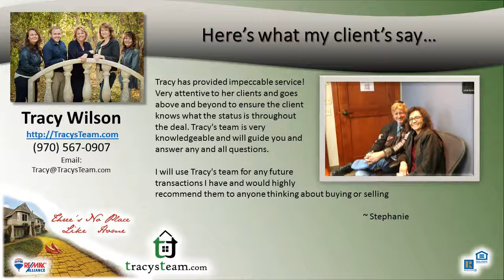4 Bed Homes for sale in Johnstown CO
4 Bed Homes for sale in Johnstown CO - Dramatic entry with curved staircase providing access from both living & kitchen. Formal living room is bright and open and is a perfect place to entertain guest.  The spacious kitchen features stainless steel appliances, center island, tons of cabinets & counterspace.  Off the kitchen is a large great room that opens to the 2nd floor and features a gas log fireplace. Upstairs has all 4 beds PLUS the laundry room for great convenience. Beautifully landscaped yard with deck off the kitchen is great for entertaining and those summer events! Full unfinished basement for future expansion.